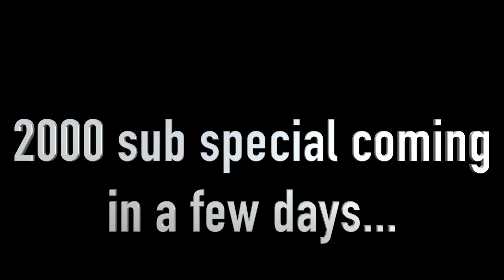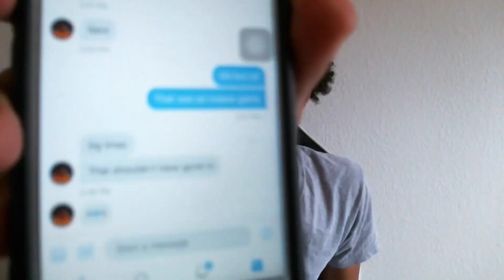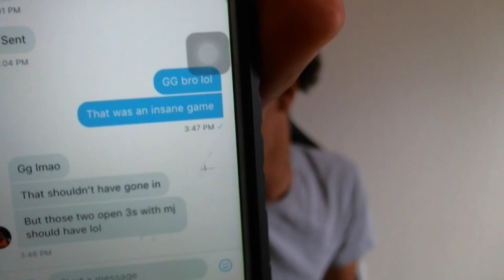PLAYING A TOP 5 PLAYER IN THE COMMUNITY (LEEEFY) ! HE HAS 99 PINK DIAMOND JORDAN! NBA 2K17 MYTEAM